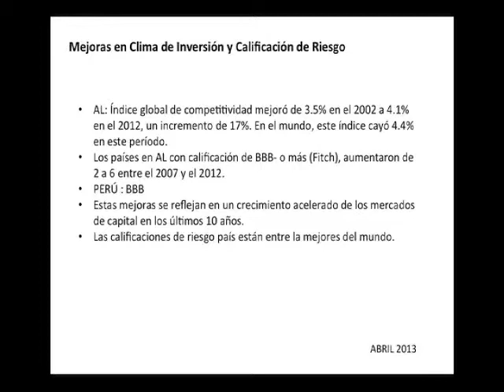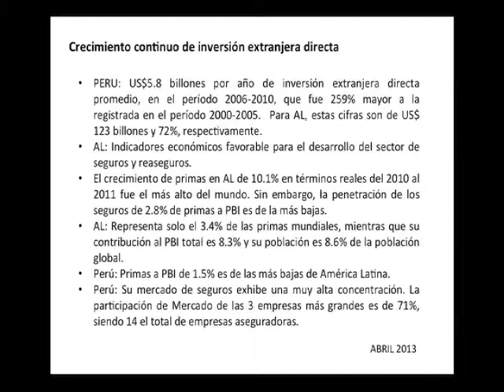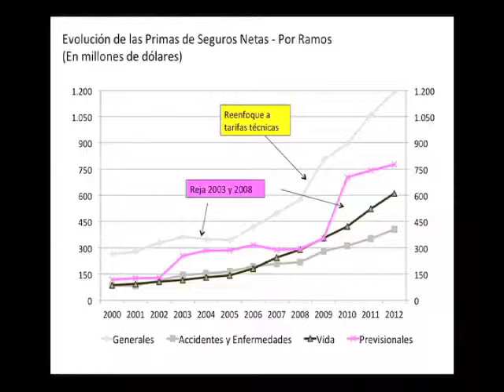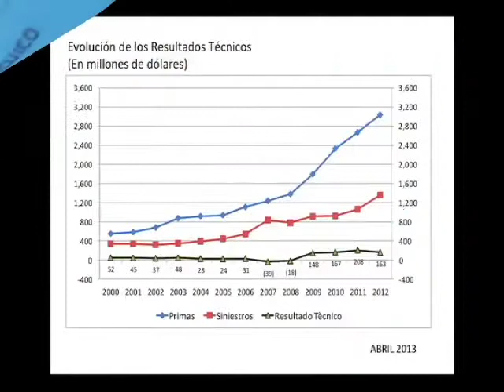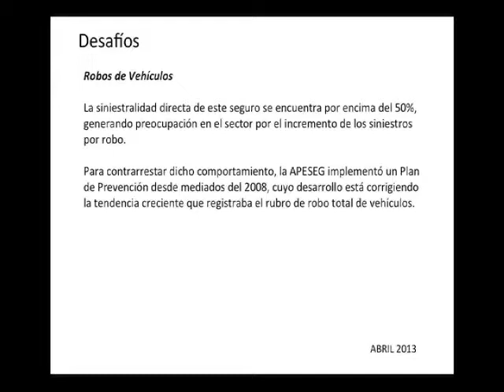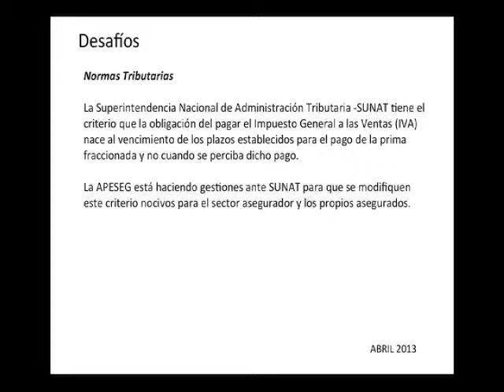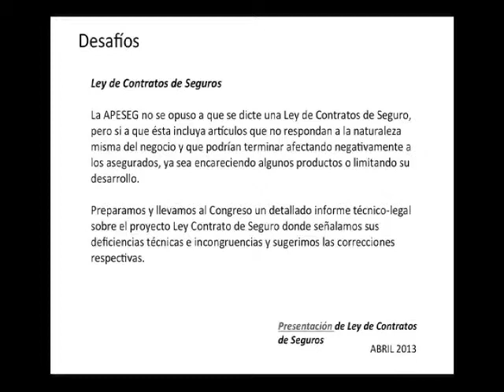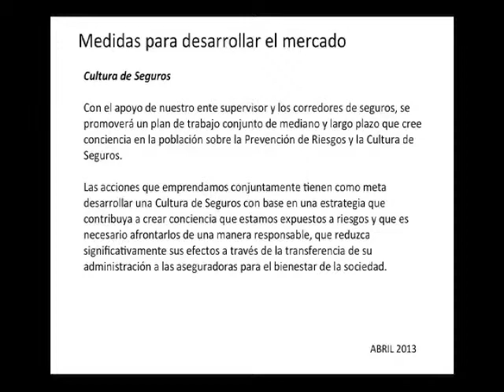Raúl De Andrea - CIIA 2013 - Mesa redonda "Tendencias en el mundo asegurador de América latina"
Parte de la segunda mesa redonda en la Conferencia Internacional de la Industria Aseguradora realizada el 25 de abril del 2013 en Casa Piedra.

Raúl de Andrea
 Ejecutivo con 40 años de experiencia gerencial y financiera. Desde hace 9 años ocupa el cargo de Gerente General de la Asociación Peruana de Empresas de Seguros -- APESEG. Designado Secretario General de la Federación Interamericana de Empresas de Seguros -- FIDES, para el período 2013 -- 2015. Ha sido Gerente de Promoción y Desarrollo de Negocios Empresariales del Banco Wiese Sudameris; Gerente de Banca Corporativa del Banco de Lima -- Sudameris; Gerente Principal de Banca Mercantil del Banco Árabe Latinoamericano -- Arlabank; Vicepresidente y Representante para España y Portugal del Wells Fargo Bank, N.A. y Vicepresidente Adjunto de la División Internacional del Wells Fargo en San Francisco, California. Ingeniero Industrial de la Universidad Nacional de Ingeniería de Lima y MBA y Master en Economía de Stanford University.